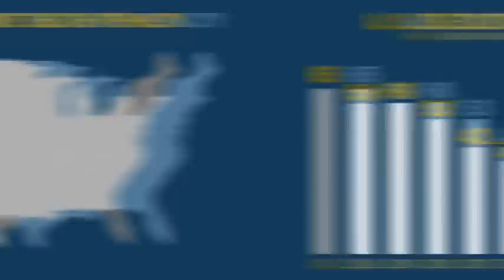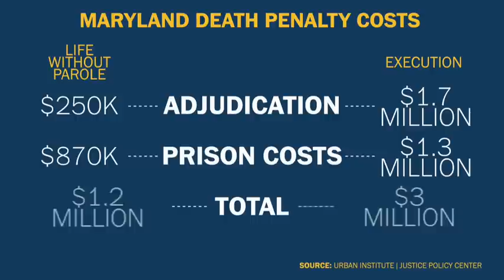The state of capital punishment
With capital punishment dominating headlines, PostTV looks at the latest statistics on the death penalty in the United States, and in the 21 other countries that executed inmates in 2013.